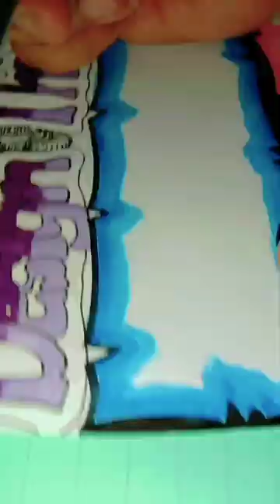did it yesterday, 'twas a brand new sunny Sunday to do school stuffs after attending mass:))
p. s. I so love the music err
it's Nothing Makes Sense Anymore by Daniel Gunnarsson